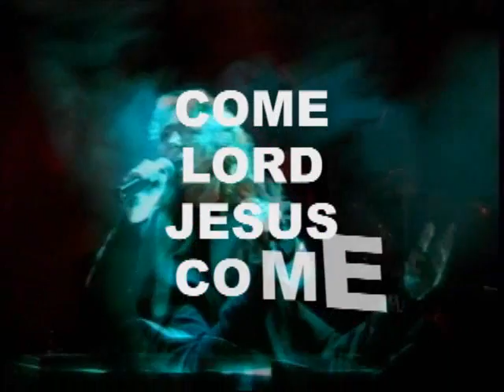All Who Are Thirsty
All Who Are Thirsty by Defender